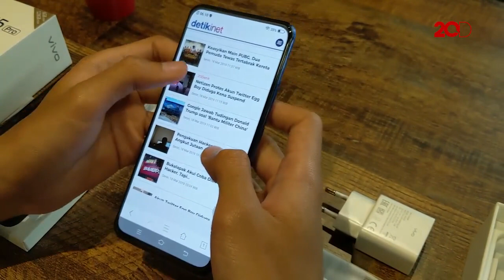Lengkapi Lini, Vivo Hadirkan V15 Pro yang Lebih Mumpuni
Melengkapi varian V15, Vivo akhirnya turut memboyong seri pro-nya ke Tanah Air. Menghadirkan beberapa peningkatan fitur, lalu apa saja ya keunggulan yang ditawarkan Vivo V15 Pro ini?